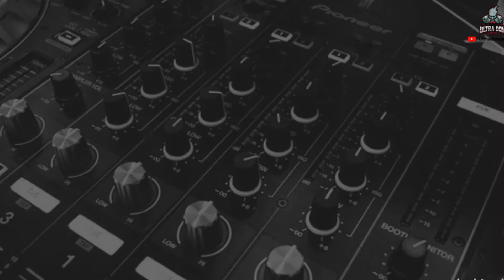(HINDI) BGMI T3 SCRIMS DISCORD SERVER | ULTRA DON GAMING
➛ FREE T3 Practice SCRIMS TIME
     10:15 PM ID PASS  & 10:30 PM START

Daily BGMI free custom room registration here. Our group presents BGMI-free scrims. BGMI daily custom registration every day at 6 pm. You have to play a t3 practice match before t2 and t1 customs. Please don’t ask me how to play t1 customs. Don’t worry, the full process of registration in customs is Given below. Many viewers ask me how to register t3 customs in the discord server. BGMI WhatsApp Group Link for  Battlegrounds Mobile. BGMI paid custom WhatsApp group link and BGMI free custom WhatsApp group link are here.

T3 customs BGMI gameplay improved by your skills. So, This is a good opportunity for you to show your skills and Guts against your ideal Players. Increase gaming scene you will realize your inner ability fast decision-making ability will be increased if you perform well, you will get fame and many pro gamers will get to know you improve your pressure handling skills it will boost your confidence.

BGMI free custom WhatsApp group link is here for daily practice t3 scrims. Practice daily free BGMI custom rooms and improved your gaming skills. Two BMI custom WhatsApp group link here. BMI paid custom WhatsApp group link here. BMI free custom WhatsApp group link also here.

T3 scrims live stream Hindi organized by PK Boys Clan. That is a free BGMI custom tournament. This Hindi t3 scrim live stream is actually a BGMI custom tournament continuously going on our channel (daily), if your squad joins in our tournament, you can contact our Group Admin. Our group admin number is below. The Group link is below in the description. Hindi T3 scrims live stream and Hindi BGMI custom tournament is similar content, this content was uploaded by Ultra Don Gaming.
 Hindi BGMI custom t3 tournament managed by PK Boys Clan Admin. BGMI Custom Tournament Casting (Hindi) by ULTRA DON GAMING. BGMI custom tournament live is on YouTube. New Battlegrounds Mobile India underdogs teams participate in our BGMI tournament daily. There are 25 teams in our daily scrims.

BGMI tournament custom is very very important for the underdog team. So, daily join our custom room for the best experience. BGMI custom scrims tournament is held by PK Boys Clan. We are avoiding BGMI custom tournament live stream because of stream sniping.so, we are recording it and upload. BGMI tournament room Hindi is spectated by ultra don gaming and PK boys Gaming. BGMI tournament custom room match time is 9:45 pm. If you are interested so, you can join your group.
Go to the channel main page then you can see the shorts video.

BGMI Tournament T3 scrims power by ultra don gaming. If you want to join our custom scrims? You can contact PK boys group admin. PK boys group means our BGMI Daily Custom, the organizer clan. We are creating a daily BGMI Free Custom Room. So, you can contact BGMI Scrims Registration. BGMI Daily Custom is not a typical custom room, it is a daily t3 scrim BGMI. Free t3 scrims BGMI is not an easy game. BGMI free custom is very useful for BGMI underdog teams. T3 scrims BGMI registration is also useful. BGMI t3 scrims increase your gaming skills and BGMI t3 gameplay is very important for t2 & t1 players.

BGMI Daily T3 Customs daily host by pk boys group. Competitive Scrims channel is our youtube channel. BGMI Competitive Scrims Registration in the group at 11 am daily. BMI scrims registration is only in our group. BMI t3 gameplay every upload in our YT channel. BMI t3 scrims gameplay is also in our channel.

Keep Loving ❤
Keep smiling 😂
Keep Supporting 🤝

VIDEO IS RELATED BY –
1. bgmi daily custom room whatsapp group
2. bgmi t3 scrims registration free
3. bgmi t3 scrims registration
4. bgmi t3 scrims discord server
5. how to register t3 scrims bgmi
6. bgmi t3 scrims registration whatsapp
7. bgmi t3 scrims registration discord
8. bgmi t3 scrims registration whatsapp group link
9. bgmi t3 scrims registration kaise kare
10. t3 customs bgmi discord
11. Bgmi t3 tournament registration
12. bgmi t3 registration in hindi